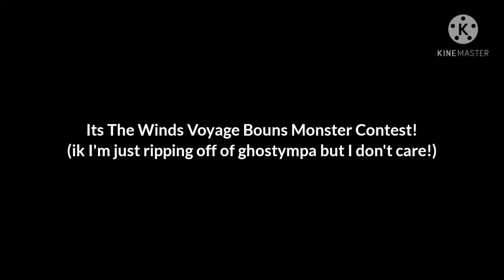TheWVBounsMonsterContest announcement (desc moment,,,,,,,)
I fucking nhate my computer so much, I had to upload this again because it was taking forever to process  fully-

anyways yeah this contest exists now
also forgot mention this in the video but there's only gonna be ONE winner